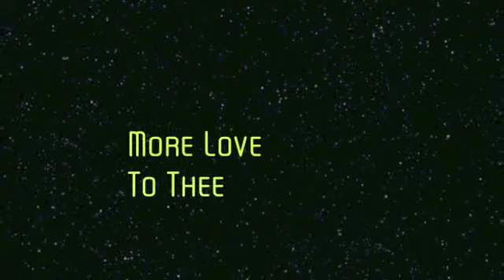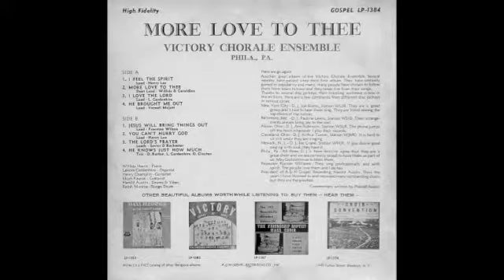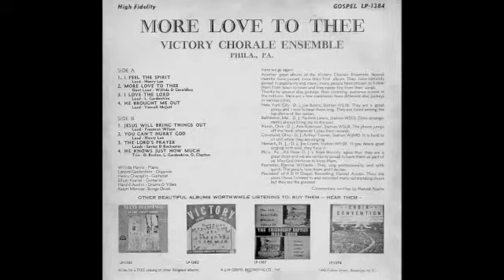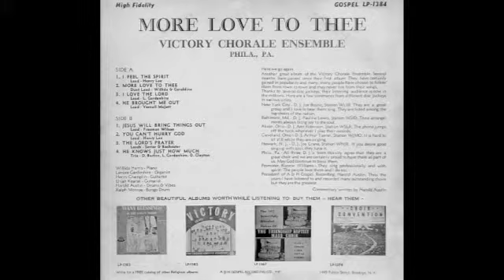More Love To Thee-The Victory Chorale Enemble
Song: More Love To Thee
Soloist: Willida Harris & Geraldine
Artist: The Victory Chorale Ensemble
Album: More Love to Thee - Gospel Records LP-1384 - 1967